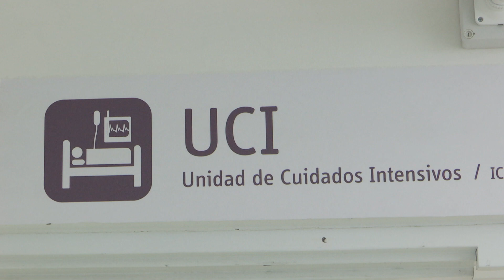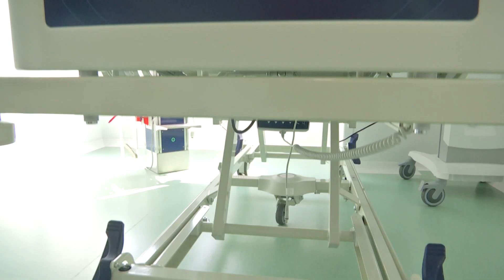La ocupación de las camas UCI en Medellín es del 73 % - Telemedellín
De 531 camas UCI que tiene Medellín, el 73 % hoy están ocupadas. Según, la Secretaría de Salud de Medellín, de ese porcentaje, solo el 25 % son pacientes covid.